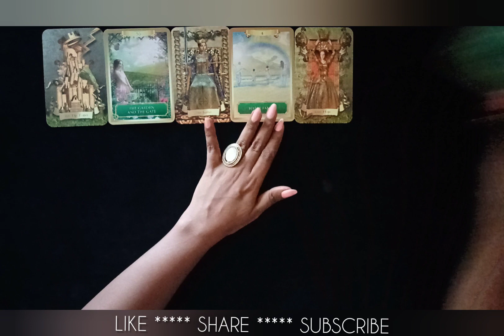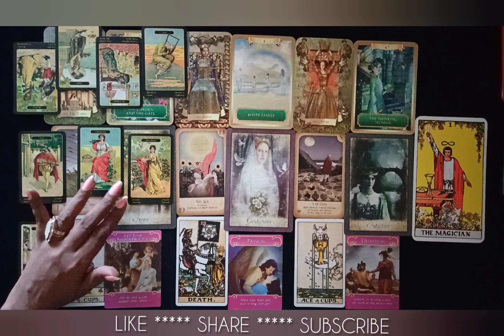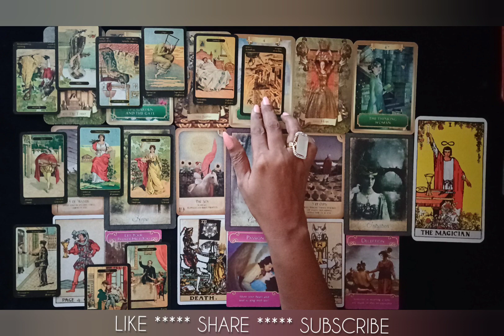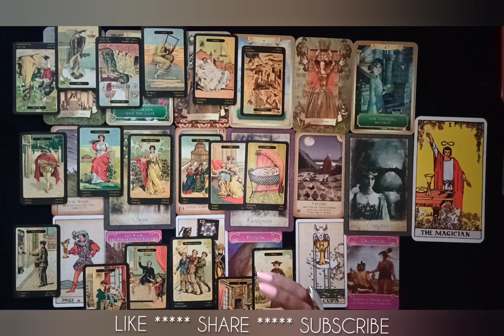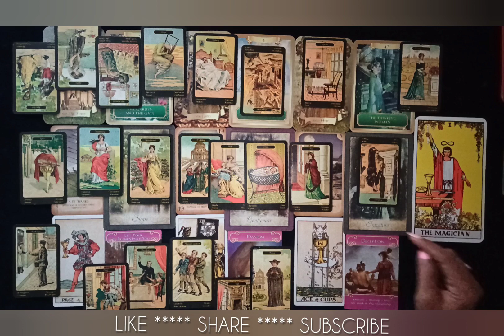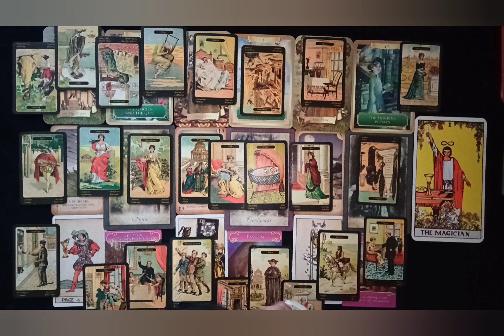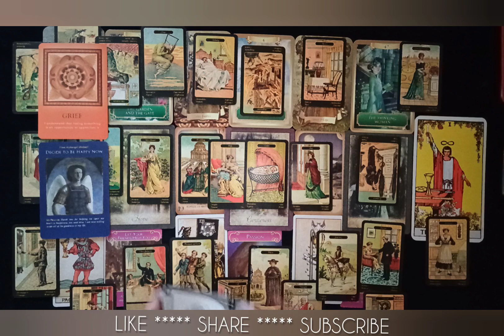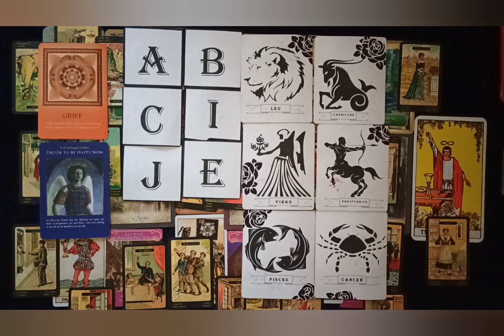SCORPIO MAY 2021 TOTAL ECLIPSE OF THE.....!!!!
NAMASTE 🙏🙏🙏

Rose🌹